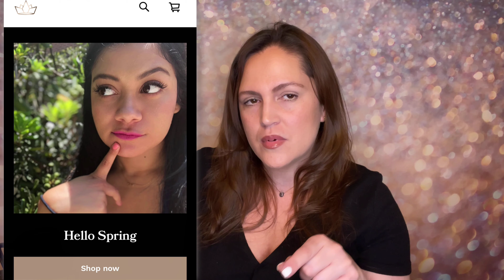Goldie Boxed Spring 2021/ Try-on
Thank you for beig part of
~Loveyourskin~

If you’re interested in this seasonal box

Vanessa10

social media MyReviews IG: @loveyourskin_2019

Halos jewelry